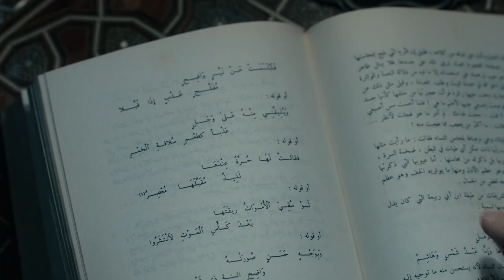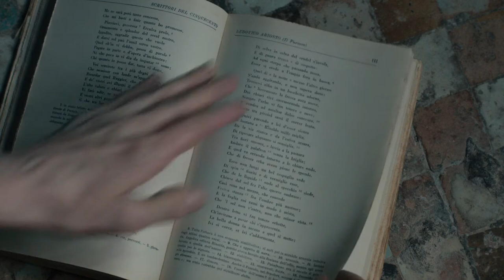Only lovers left alive - The suitcase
Film written and directed by Jim Jarmusch, and starring Tom Hiddleston, Tilda Swinton.